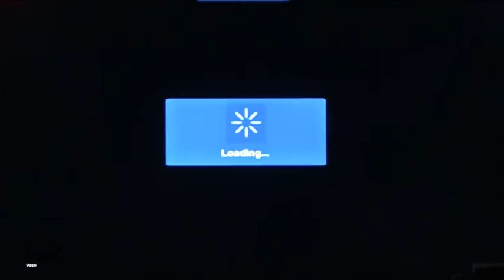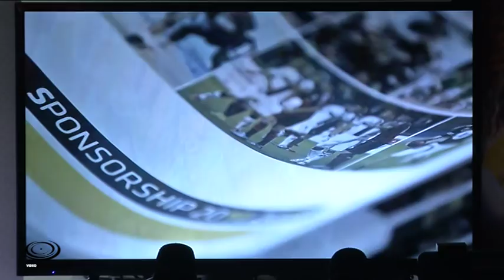Conferenza stampa Presentazione Ufficiale Nuove maglie U.S. Catanzaro 2018/2019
Alfa Video Produzioni
18 luglio 2018